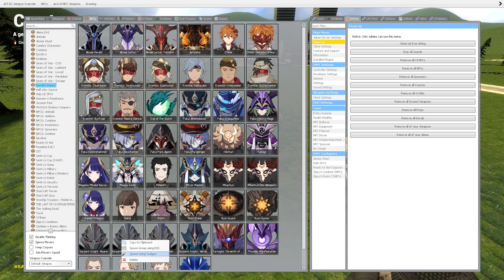Genshin Impact Knights VS DOOM 3 Demons Nextbot Battle Garry's Mod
mods here
genshin